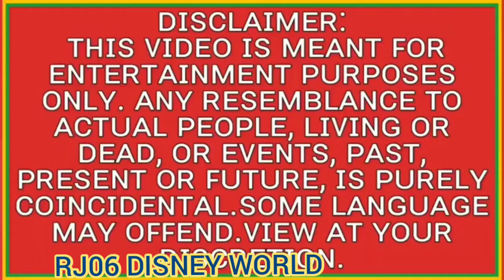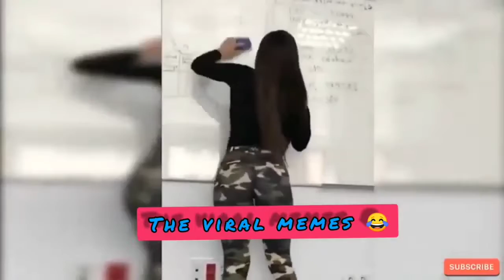The legend memes of BINOD Only legend can understand funny memes#RJ06 DISNEY WORLD memes